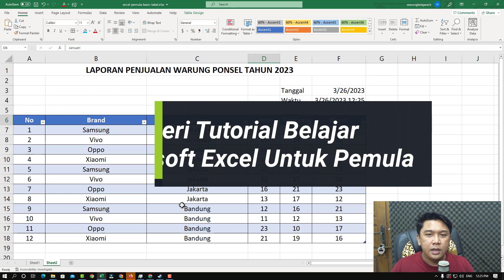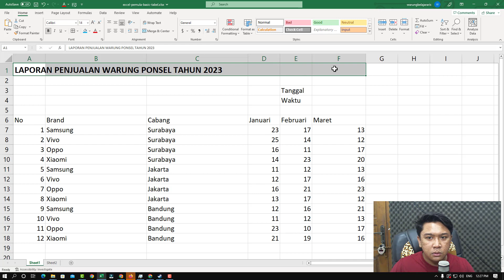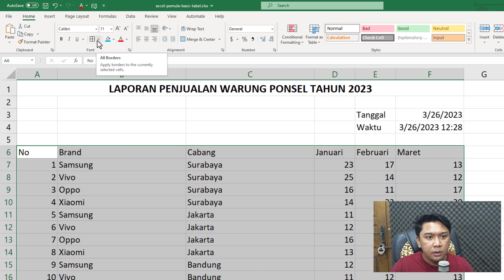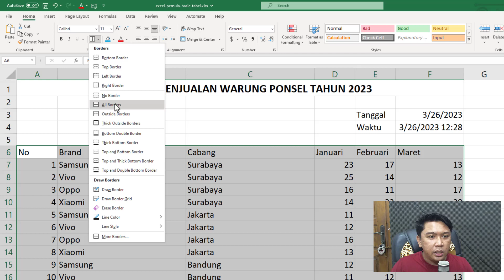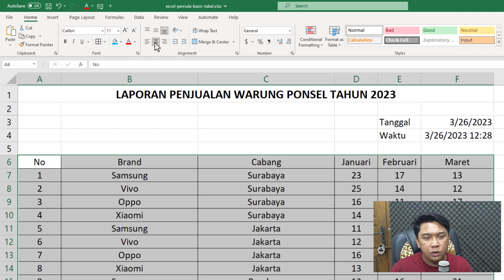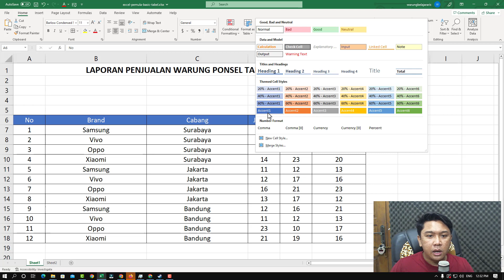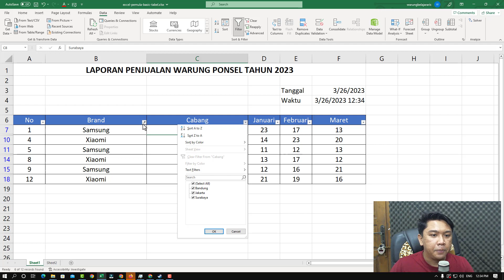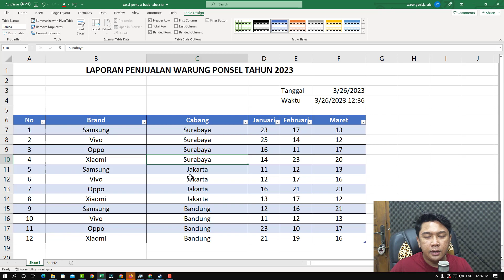CARA MEMBUAT TABEL DI EXCEL | TUTORIAL EXCEL PEMULA #3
Pada Pertemuan 3 kita akan belajar cara membuat tabel di excel, untuk pengguna excel pemula kalian harus bisa membuat tabel.